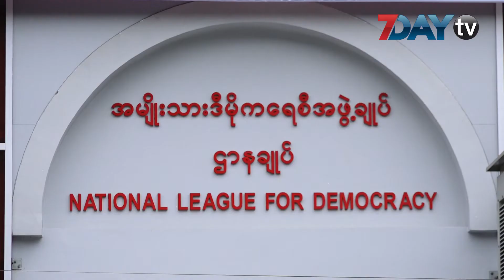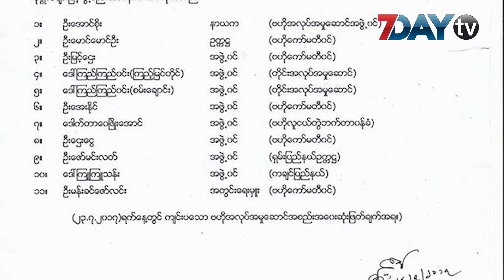ဒီခ်ဳပ္ ရဲ႕ လူငယ္ညီလာခံ က်င္းပေတာ့မယ္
အမ်ိဳးသား ဒီမိုကေရစီ အဖြဲ႔ခ်ဳပ္ ဒုတိယအႀကိမ္လူငယ္ညီလာခံက်င္းပေရး ဗဟိုေကာ္မရွင္ကို ဇူလိုင္ လ ၂၃ရက္က ျပဳလုပ္ခဲ႔တဲ႔ ဗဟိုအလုပ္အမႈေဆာင္အဖြဲ႔အစည္းေဝးဆံုးျဖတ္ခ်က္အရ ဒီကေန႔မွာ ဖြဲ႔စည္းလိုက္တယ္လို႔ ထုတ္ျပန္ထားပါတယ္။ အဲဒီ႔ေကာ္မရွင္ကို အမ်ိဳးသားဒီမိုကေရစီအဖြဲ႔ခ်ဳပ္ရဲ႕ ဗဟိုအလုပ္အမႈေဆာင္အဖြဲ႔ဝင္၊ဗဟိုေကာ္မတီဝင္ေတြနဲ႔ တိုင္းအလုပ္အမႈေဆာင္၊ျပည္နယ္ဥကၠဌေတြပါဝင္ၿပီး ၁၁ဦးနဲ႔ဖြဲ႔စည္းထားတာျဖစ္ပါတယ္။

ေကာ္မရွင္ဖြဲ႔စည္းလိုက္ၿပီျဖစ္တဲ႔အတြက္ လုပ္ငန္းေတြကိုေဆာင္ရြက္ဖို႔ ပထမဆံုးအစည္းေဝးကို ယခုတပတ္အတြင္း ျပဳလုပ္မယ္လို႔ အဲဒီ႔ေကာ္မရွင္ရဲ႕ဥကၠဌ ဦးေမာင္ေမာင္ဦးကေျပာပါတယ္။ ဒုတိယအႀကိမ္ လူငယ္ညီလာခံကိုျပဳလုပ္တဲ႔အခါ ပထအႀကိမ္တုန္းက အေတြ႔အၾကံဳေတြကိုယူၿပီး ေဆာင္ရြက္သြားမယ္လို႔လည္း ဦးေမာင္ေမာင္ဦးကေျပာပါတယ္။

လူငယ္ညီလာခံက်င္းပမယ္႔ကိစၥက ဇြန္လမွာက်င္းပခဲ႔တဲ႔ အမ်ိဳးသားဒီမိုကေရစီအဖြဲ႔ခ်ဳပ္ပါတီရဲ႕ ပထမဗဟိုေကာ္မတီ၊ သတၱမအႀကိမ္ေျမာက္ အစည္းအေဝးကေန ထြက္ေပၚလာတဲ႔ ဆံုးျဖတ္ခ်က္ထဲက တစ္ခုျဖစ္ပါတယ္။

လူငယ္ညီလာခံကို ယခု၂၀၁၇ခုႏွစ္မကုန္ခင္မွာ က်င္းပသြားမယ္လို႔ ပါတီ ဗဟိုအလုပ္အမႈေဆာင္အဖြဲ႔ ရဲ႕ အတြင္းေရးမွဴး အဖြဲ႔ဝင္ ဦးဥာဏ္ဝင္းက ဇူလိုင္၁၈မွာ ျပဳလုပ္ခဲ႔တဲ႔ ရန္ကုန္တိုင္းေဒသႀကီး သတၱမအႀကိမ္ေျမာက္တိုင္း၊ခရိုင္၊ၿမိဳ႕နယ္ အလုပ္အမႈေဆာင္အဖြဲ႔မ်ား ေတြ႔ဆံုပြဲမွာ မီဒီယာေတြရဲ႕ေမးျမန္းမႈကို ေျဖၾကားခဲ႔ပါတယ္။

ရုပ္သံသတင္းေထာက္ - အိမ္႔ျမတ္ႏိုးေဇာ္